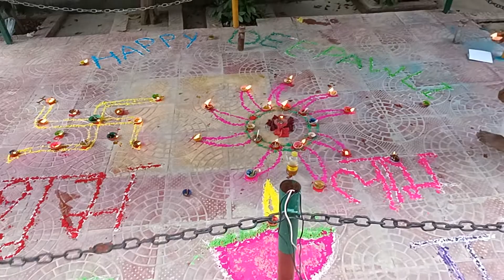।।deep arrangements and rangoli competition ।।rps।। 22 October 2022।।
BABA RAJ